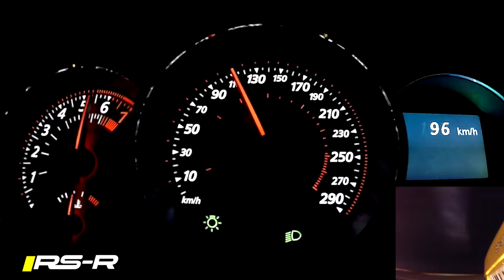AWESOME FAST! Megane RS +500 hp (70 - 300 acceleration)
RenaultSport Megane 3 RS265  - Stage 5

RS-R 500 Turbo Kit
RS-R Exhaust
Fully forged engine
NUKE FUEL system
WAGNER Intercooler
2.2 BAR BOOST